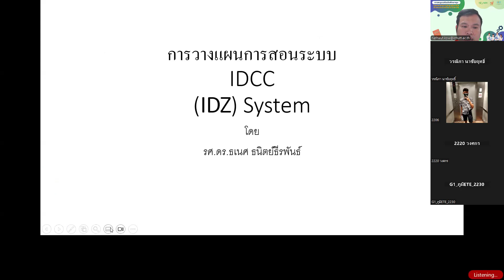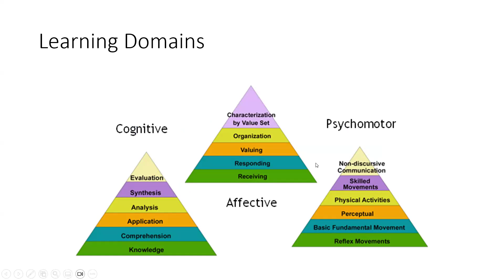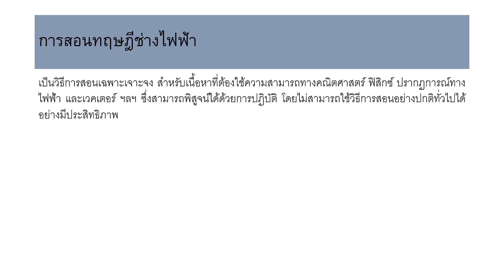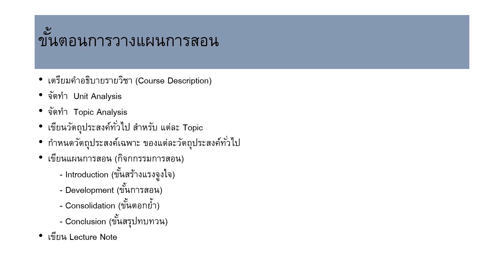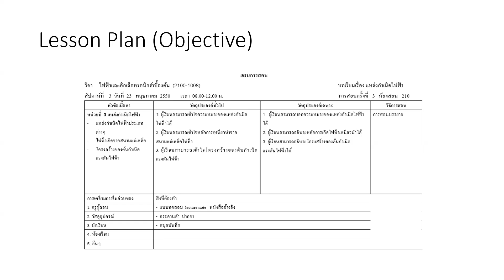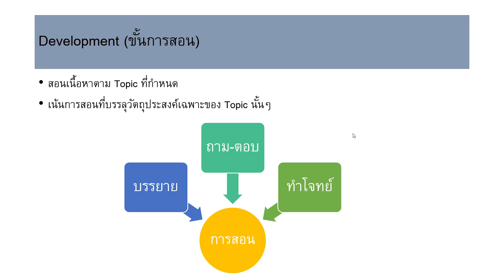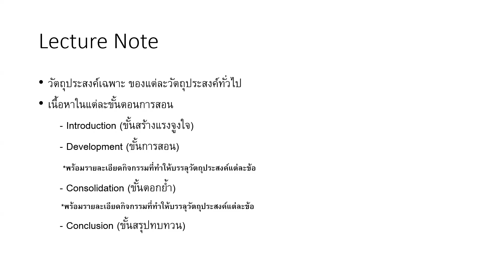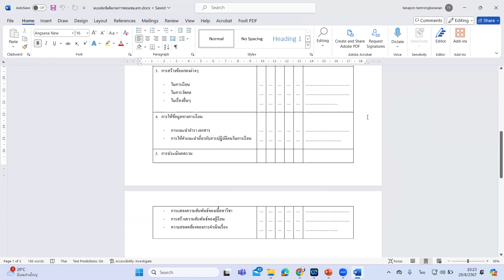การวางแผนระบบการสอน ETE KMUTT